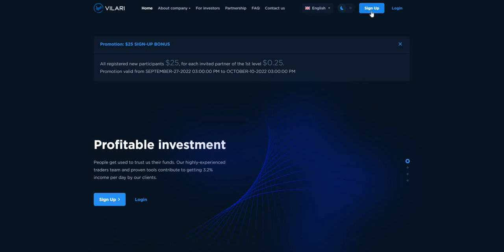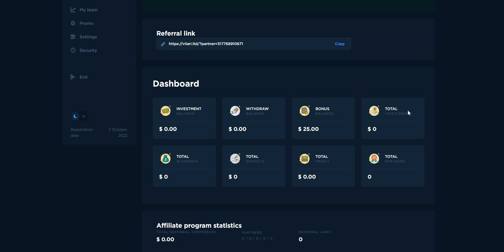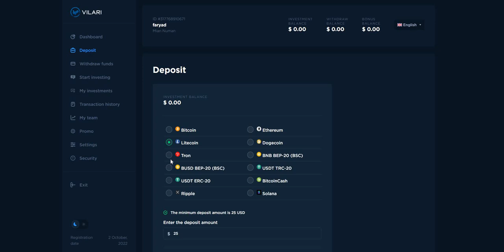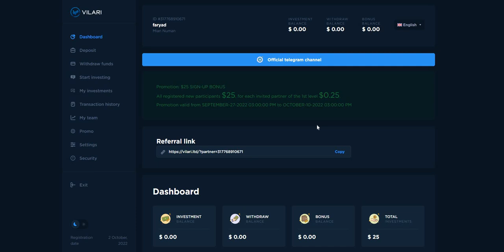Vilari.ltd New Bitcoin Mining Website Earn up to 25USDT Free With Bonus